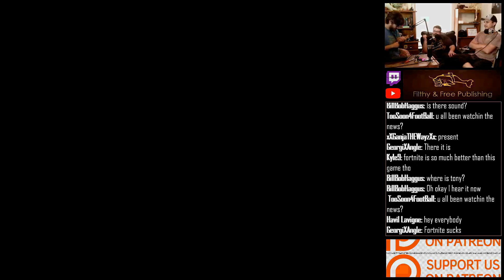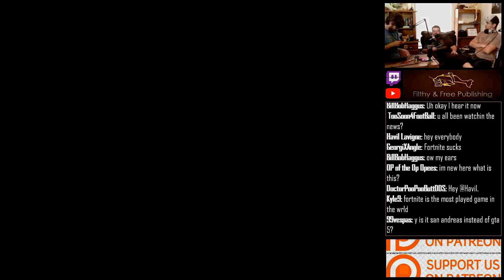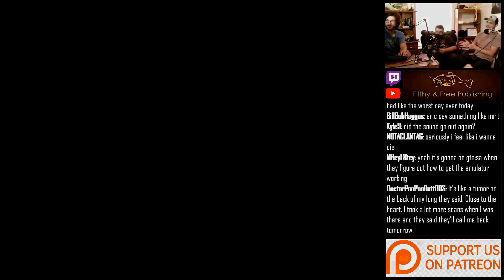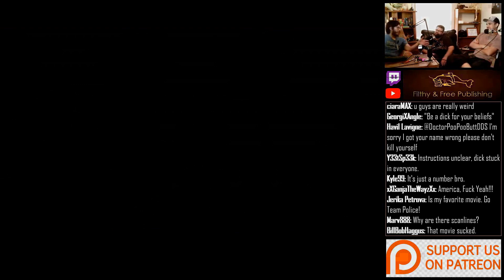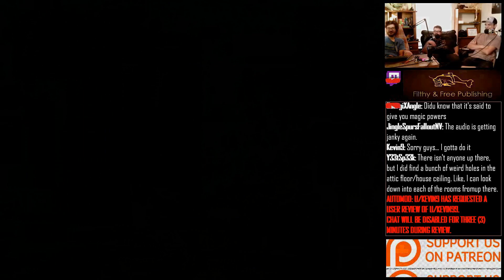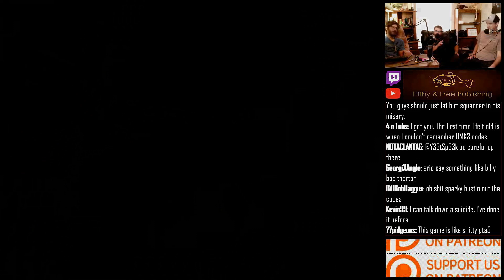The Official Filthy & Free Livestream, #212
Featuring special guest HaterCayne and commentary from the Filthy & Free Fanclub.